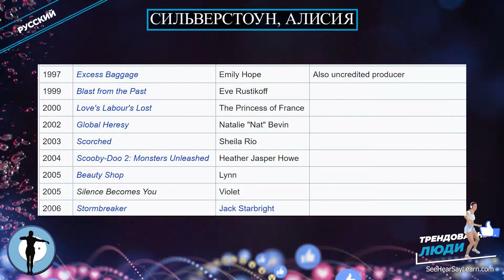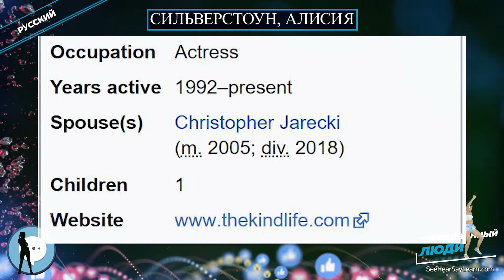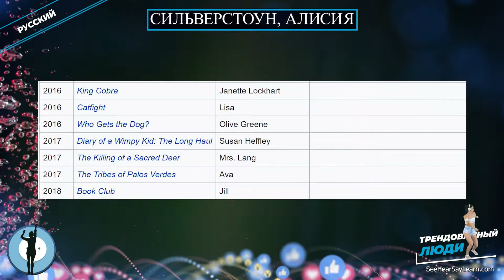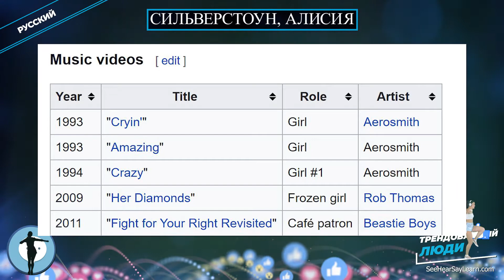Сильверстоун, Алисия ⭐️ Популярные люди ⭐️ TRENDING PEOPLE ⭐️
В этой серии видео мы рассказываем обо всем, что касается популярных людей, их вкладе и их биографиях.
Али́сия Сильверсто́ун (англ. Alicia Silverstone; род. 4 октября 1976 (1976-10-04), Сан-Франциско, Калифорния, США) — американская актриса, ранее фотомодель. В начале своей карьеры актриса снималась в музыкальных клипах на песни американской рок-группы Aerosmith.

Вот пара продуктов, которые используют знаменитости, и которые могут вам пригодиться.
Средство для удаления налета
Мгновенный автозагар
Наблюдайте за своими знаменитостями на этом лазерном проекторе
Популярные аудиокниги

Ссылка на Amazon.com

Вышеупомянутые ссылки ведут прямо на Amazon.com, а взамен они помогают финансировать то, что мы здесь делаем, а также способствовать дальнейшему образованию всех тех, кто достаточно взволнован, чтобы хотеть учиться. Благодарим вас за переход по нашим ссылкам.
Это очень много значит для моей семьи!
Эта серия видео не могла бы сделать то, что она делает, без помощи Википедии и ее сообщества, а также множества других людей, которых нужно поблагодарить, и мы с нетерпением ждем возможности усовершенствовать наш продукт.